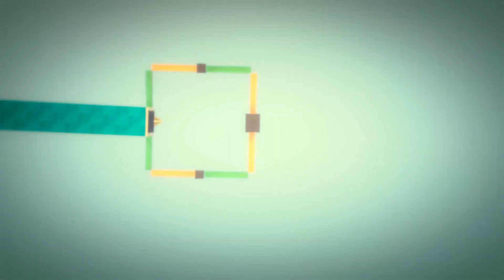EASY PARKOUR RACE ONLY 75.555% PEOPLE COMPLETE THIS RACE IN GTA 5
Hey Everyone/ Welcome to GTA orient gamers YOUTUBE channel/